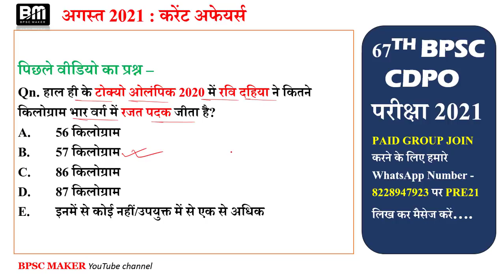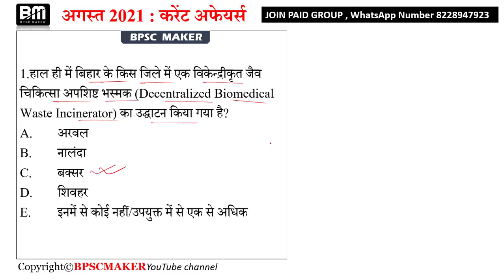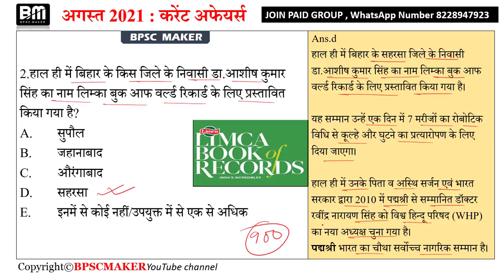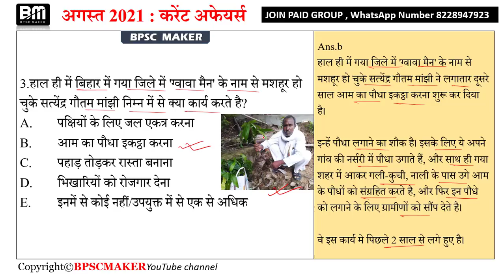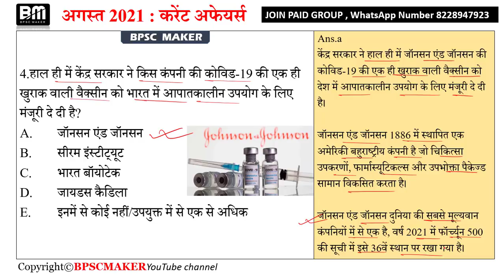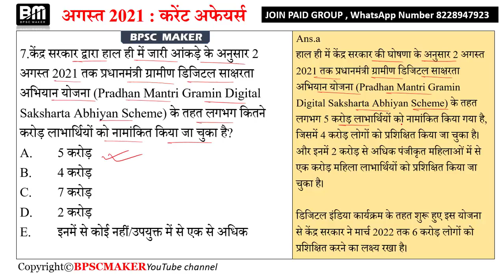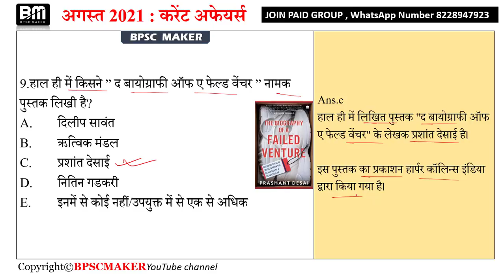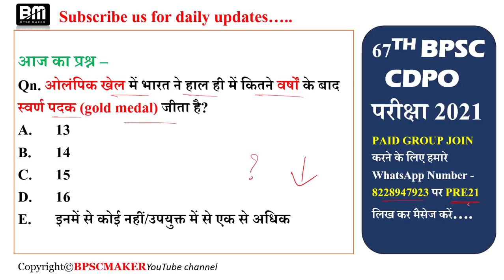Daily bihar current affairs | 10 August 2021 bihar current affairs | in hindi | day#169 | bpsc maker